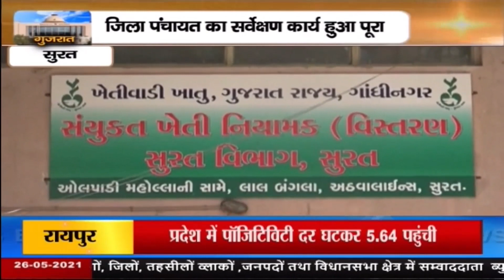सूरत गुजरात : तूफान ताउते का जिले में असर